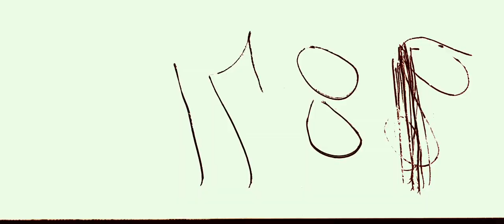Apollo 11 | 2019 Movie Teaser Documentary Film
Apollo 11 genre: Documentary

Cast: Buzz Aldrin, Neil Armstrong, Michael Collins

Never-before-seen footage and audio recordings take you straight into the heart of NASA's most celebrated mission as astronauts Neil Armstrong and Buzz Aldrin embark on a historic trip to the moon.

Initial release: March 8, 2019 (USA)

Director: Todd Douglas Miller

Music composed by: Matt Morton

Distributed by: Neon

Producers: Todd Douglas Miller, Evan Krauss, Thomas Peterson